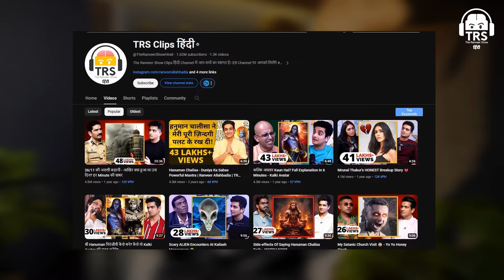Viral "La*da Meme" - Shaan Reacts 😂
नमस्ते दोस्तों!
आज के The Ranveer Show हिंदी के इस 321st Episode में हमारे साथ हैं Shaan, भारतीय म्यूजिक इंडस्ट्री के लेजेंड।